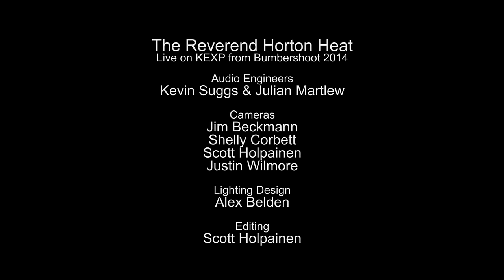The Reverend Horton Heat - Full Performance (Live on KEXP)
presents The Reverend Horton Heat performing live from the Bumbershoot Music Lounge. Recorded September 1, 2014.

Songs:
Victory Lap/Smell Of Gasoline
Psychobilly Freakout
The Devil's Chasing Me
Loaded Gun
Let Me Teach You How To Eat
Big Red Rocket Of Love

Audio Engineers: Kevin Suggs & Julian Martlew
Cameras: Jim Beckmann, Shelly Corbett, Scott Holpainen & Justin Wilmore
Lighting Designer: Alex Belden